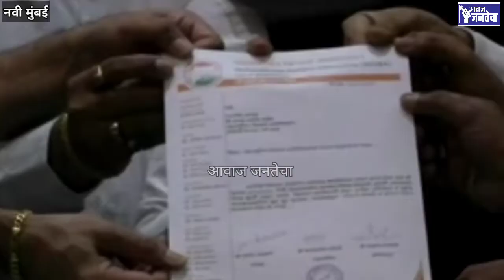Maharashtrian builders Association कार्यकारिणी मंडळाची निवड,Aanand Patilयांची अध्यक्षपदी नियुक्ती_PC